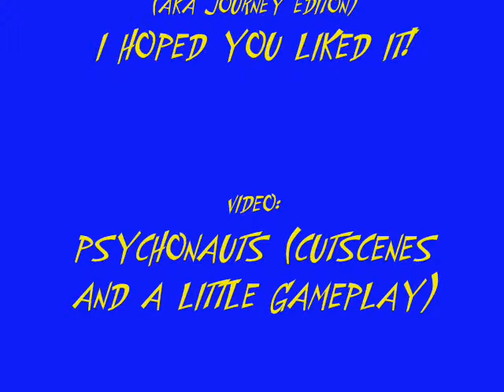Psychonauts Don't Stop Believin'! (Journey Edition)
Behold a remake of my old Psychonauts AMV, this time with Journey singing "Don't Stop Believin'" as well as some new footage here and there, plus the intro! Enjoy!